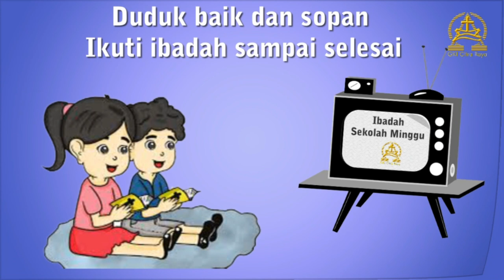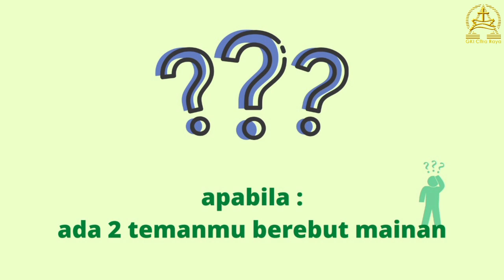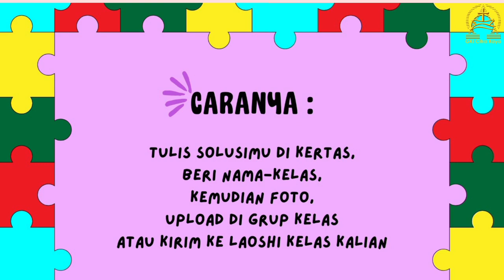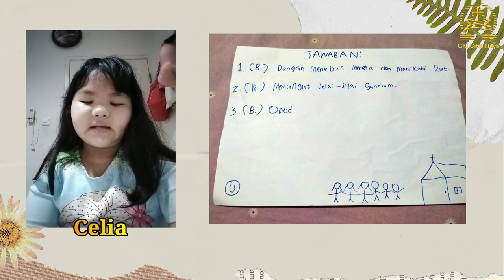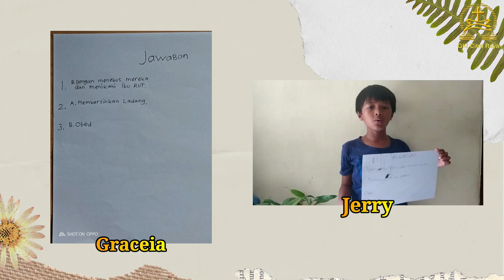Ibadah Sekolah Minggu Kelas Besar KAA GKI Citra Raya 28 November 2021